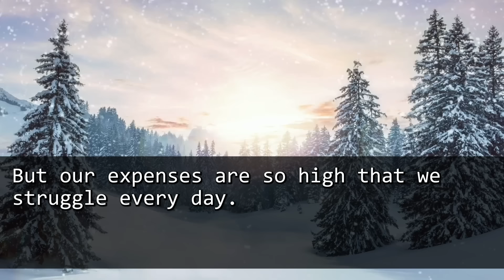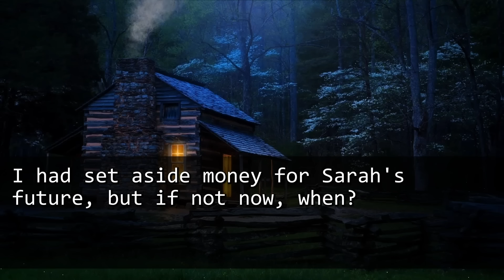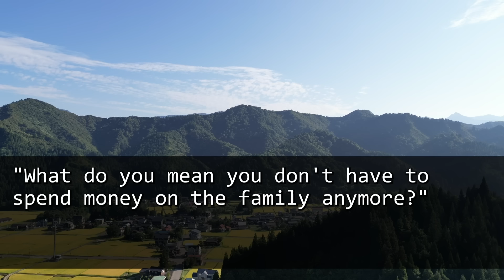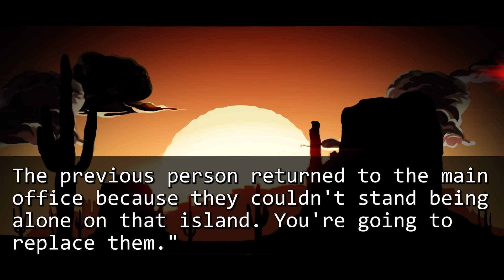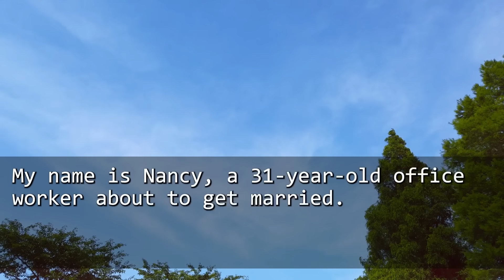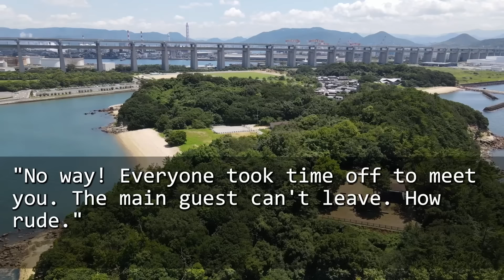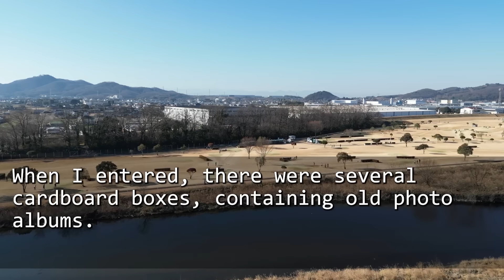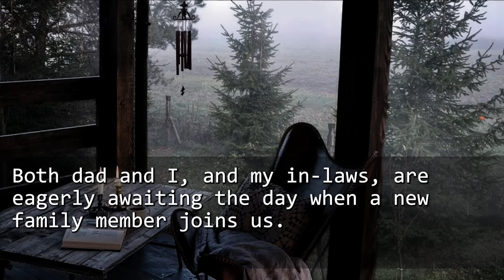My husband was on vacation with his mistress during our daughter's funeral! So I decided to...